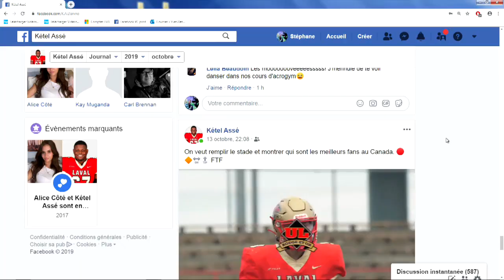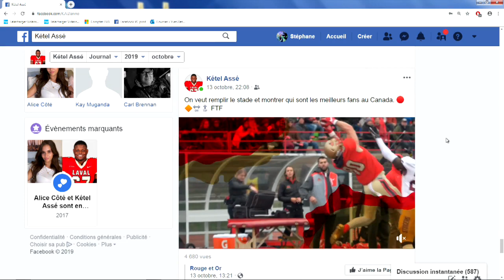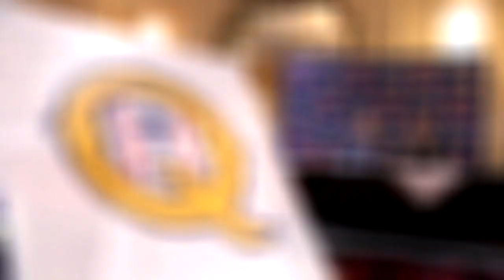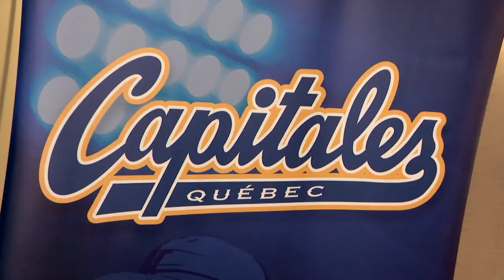L'ESPRIT SPORTIF - Duel Rouge et Or -Carabins- Capitales: Ligue Frontier- Badminton Rouge et Or